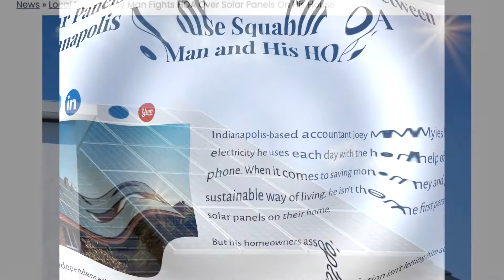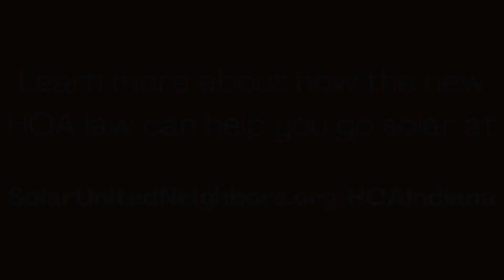One volunteers advocacy brings about a Solar HOA Celebration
It's possible for hard working Volunteers to make a difference in their state. Indiana's Joey Myles shows us how he made a difference with Indiana HOA's  solar access laws